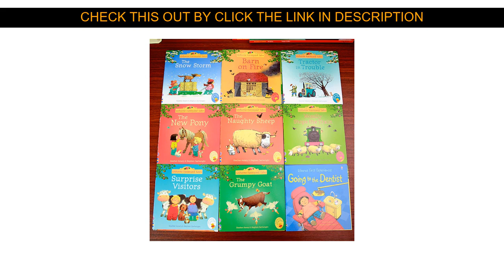☄️ Product Random choose 10pcs/set 15x15cm Usborne Best Picture Books Children Baby famous Story En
Best Random choose 10pcs/set 15x15cm Usborne Best Picture Books Children Baby famous Story English Farmyard Tales Series Farm story

Hi there Guys, In This Movie I am going to Show amazing items and cool gadgets overview from Aliexpress, I wish enjoy this video.

Have the Special Price with Worldwide Shipping!

Price: $14.9
Discount: 10%

↓↓↓ RECOMMENDED PRODUCTS ↓↓↓

2 Book/set Writing Chinese Book Chinese Characters With Pictures Copybook Fit for Preschool Children Kids Age 3-6

Dinosaur Encyclopedia Baby Early Childhood Parent-child Story Color Map Phonetic Version Of Enlightenment Cognitive Reading

"The Diary of Mischief" color illustration phonetic Chinese version of the beginner's reading books pinyin version

New 12pcs/set Children Kid Cute Stick figure Children's drawing book coloring books easy to learn drawing book libros kids book

"Andersen?s Fairy Tales" color illustration phonetic Chinese version of the beginner's reading books pinyin version

20books/set Chinese bedroom stories book children world Classic Fairy tales baby short Story enlightenment storybook

CHINA RAILWAY EXPRESS GREAT ARTERIES OF THE SILK ROAD. Language English

107 Groups/set Roots English Phonics Flash Cards Kids Montessori Learning Educational Toys For Children Teaching Aids Baby Card

4pcs/set 1988 Words Books New Early Education Baby Kids Preschool Learning Chinese characters cards with picture and pinyin 0-6

Experiencing My Content Well After that Be sure to

☄️ Review Children's Copybooks Look At Pictures Literacy Cards Literacy King 800 Words Kindergarten Baby 1-3-6-8 Age Early Education Book :